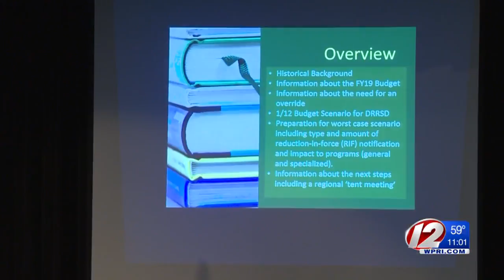Dighton-Rehoboth school district facing budget crisis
A local school district is preparing for the worst-case scenario as it deals with a budget crisis.